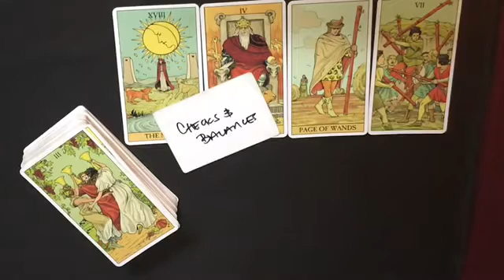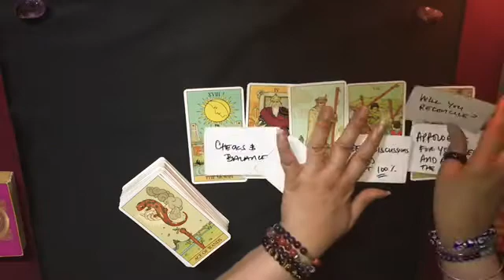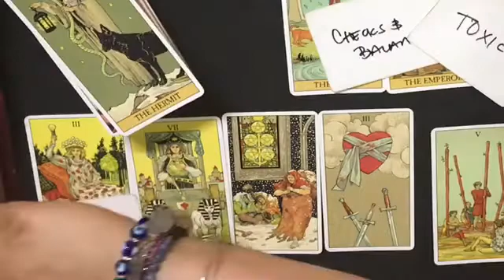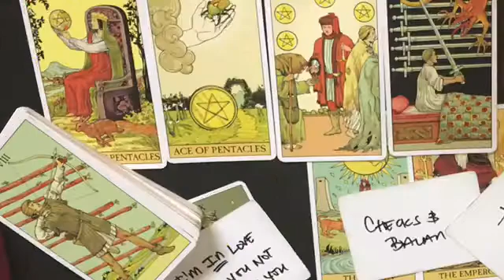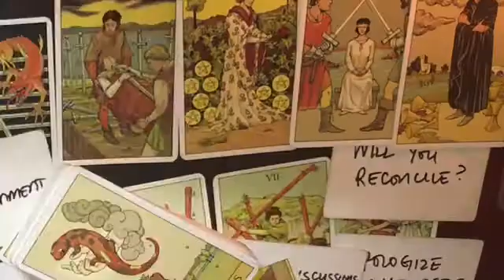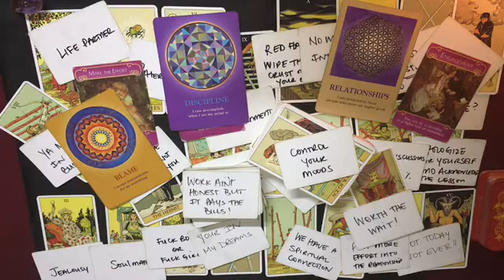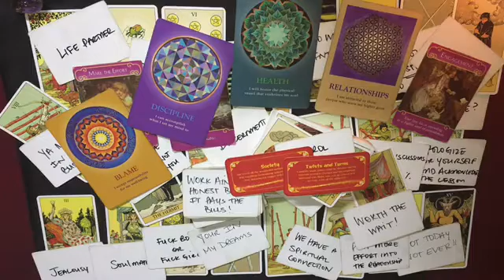♐️Sagittarius~ 🧅Too Many Scenarios Twist & Turns R U That Somebody A..Hell NAWL 😩🚫🗑(Sneak Peek)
Original creator of the “sneek peek” series since June 3rd 2021.

THE MESSAGES ARE ✨GENERAL✨READINGS FOR :
📌ON THE NEXT 78’s
📌LIVE VIDEOS
📌CHARM READER/INTERPRETOR

LOVE&LIGHT💜✨